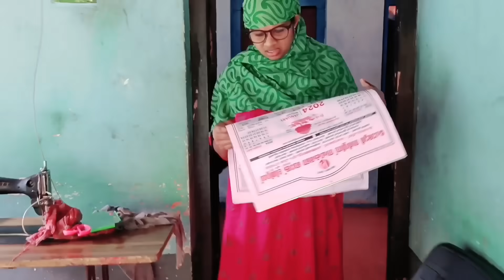കല്യാണം കഴിഞ്ഞ് ഗർഭിണി ആവാത്തതിന്റെ പേരിൽ പ്രവാസിയുടെ ഭാര്യയോട് അമ്മായിമ്മ ചെയ്യുന്ന ക്രൂരത.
malayalam new short film pravasiyude bharya